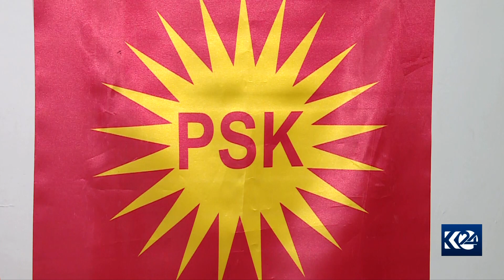Hevkariya Kurdistanî Tifaqa me ne ji bo kursiyên parlementoyê ye